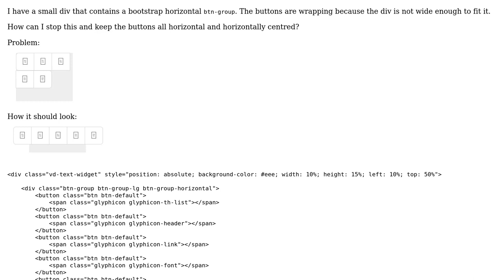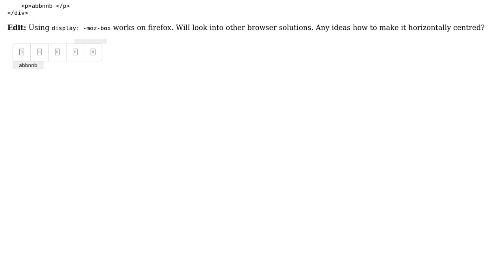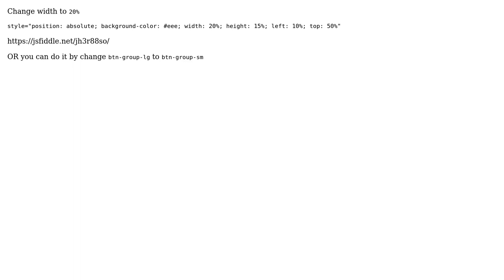Stop btn-group wrapping buttons (3 Solutions!!)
Stop btn-group wrapping buttons

With thanks & praise to God, and with thanks to the many people who have made this project possible! | Content (except music & images) licensed under CC BY-SA | Music | Images & others | With thanks to user seadil user Milosz Wierzbicki user Merl user ashkufaraz and the Stack Exchange Network Trademarks are property of their respective owners. You are responsible for your own actions.